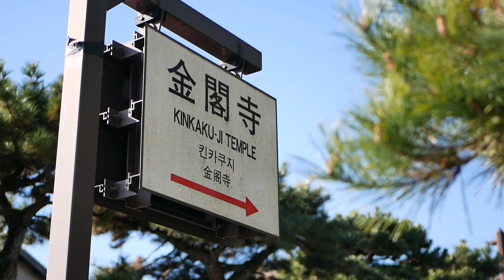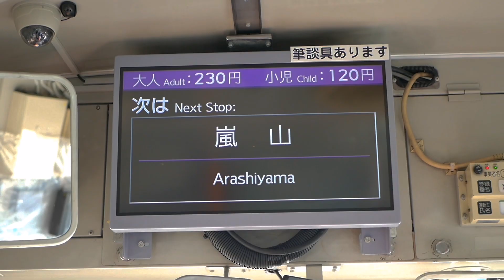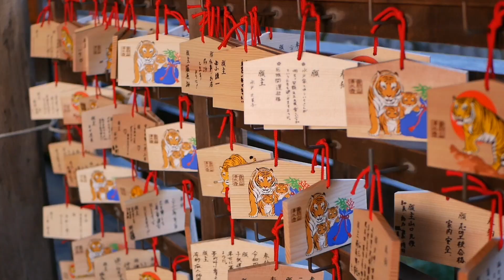[LOST IN JAPAN] 3 days solo travel in KYOTO